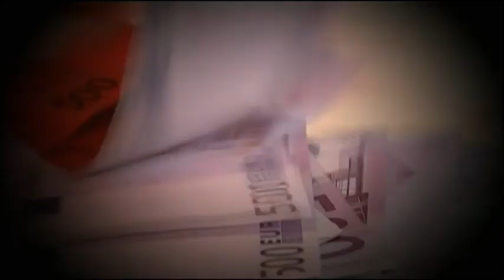BBC News Channel Continuity (Tuesday 16th November 2010) [5]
Phillip Avery leads out weatherview and a royal wedding this time next year, Prince William is about to marry his long-term girlfriend, Kate Middleton in the spring or summer of 2011. Huw Edwards in Buckingham Palace and George Alagiah at Camp Bastion in Afghanistan with the BBC News at Ten O'clock.